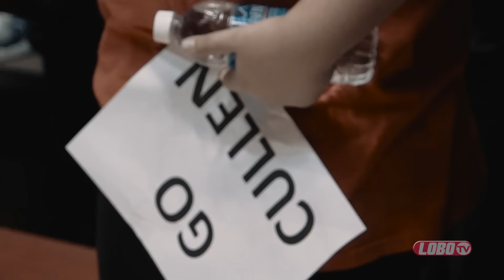Lobos Return Home, Back on Winning Track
The Pit was united and the Lobos snapped a two game skid with a 74-58 win over San Jose State Saturday afternoon.